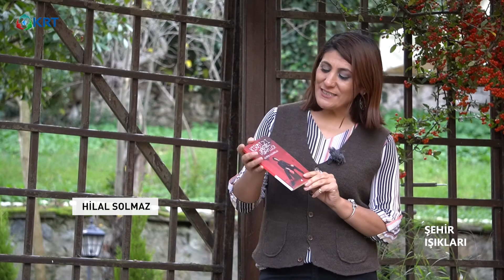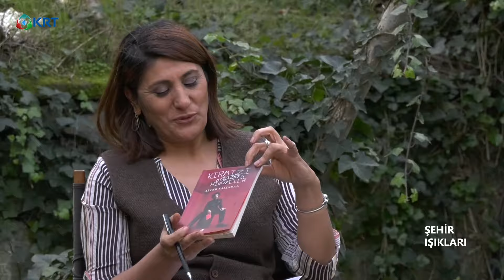Alper Saldıran'dan Kırmızı Oda'dan Hikayeler | Hilal Solmaz | Şehir Işıkları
Hilal Solmaz'ın Hazırlayıp Sunduğu Şehir Işıkları Programına Bu Hafta Oyuncu Alper Saldıran Konuk Oldu.

1_Ahmet Davutoğlu, Akit TV Yayınında Sinirlerine Hakim Olamadı!

2_Canlı Yayında ''Prompter Kazası'' Yaşayan Erdoğan: ''Geri Al, Geri Al''

3_Ahmet Davutoğlu, Akit TV Yayınında Sinirlerine Hakim Olamadı!

4_Türkiye'de Suriyeli sorunu: Savaştan kaçmaya değil çocuk doğurmaya gelmişler

6_Cem Uzan’dan Çok Konuşulacak İddia: "Katar’dan Gelen Paralar Akp’nin Kendi Parasıdır!"

7_Tosuncuk Bu İşi Nasıl Başardı? | Serdar Akinan - İsmail Saymaz | Ne Oldu?

10_Mutlaka İzleyin.. Süleyman Soylu.. Bir Bakandan Ötesi | Gazeteci İsmail Saymaz Anlattı